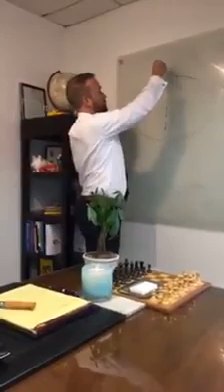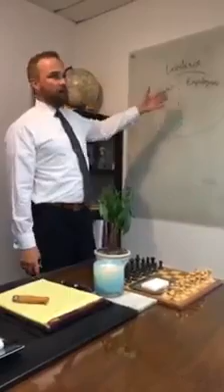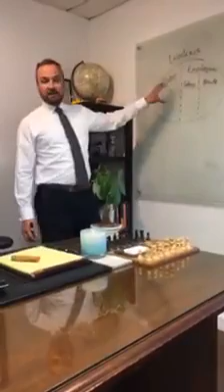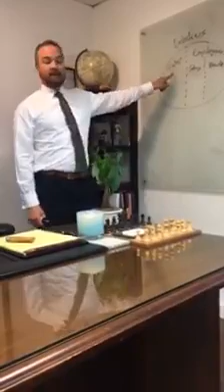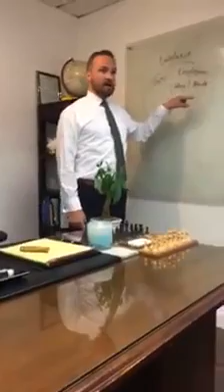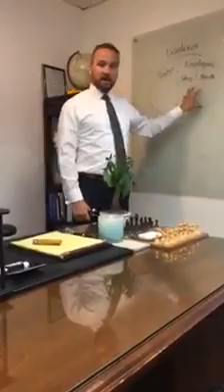5MinutesWithEric - Employee Contract & Employee Classification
Let's talk about employment contracts and classifying your employees, as a business owner.